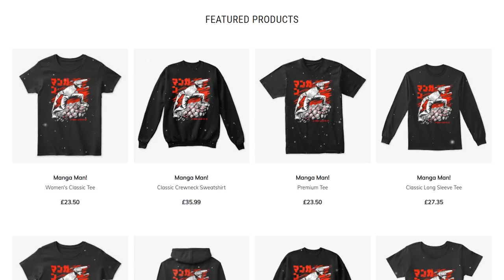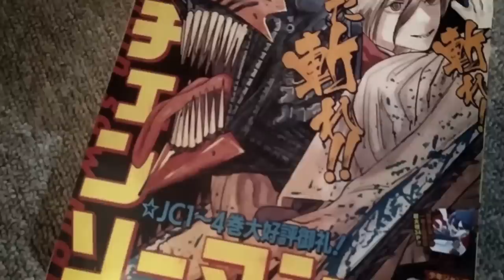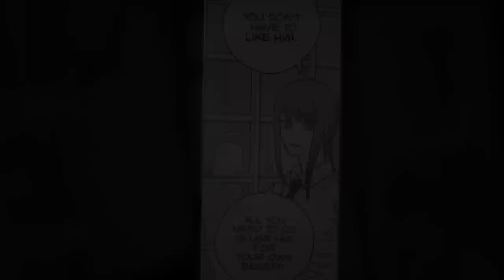Reading "CHAINSAW MAN" for the FIRST TIME | PART 2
I will be reading chainsaw man for the very first time this month! And along the way I want to show you my blind reactions, my review for and my immediate impressions of this brand new series from Japan!

Chainsaw Man is the work of Tatsuki Fujimoto, the very first manga artist and author I've ever covered that's younger than me. Together he and the characters of Denji, Hayakawa, Makima and many more paint this wonderfully sinister and hilarious world!

Today I'm reading the Katana Man and Bomb Girl arcs. I've spent so long reading older stories like Dragon Ball, Naruto and One Piece... It's time for the next generation to show us what it's working with!

-Chainsaw Man Manga Trailer Music
-Devil in your Heart (Cover by nestorglass)
-The Tower (AM2R)
-Pulse (My Friend Pedro)
-10th Chapter Sky (Drakengard)
-ZXYZXY - SXY
-Lounge (VRL)
-Mitsui's Pride (Slam Dunk)
-Divulgation (VLR)
-Ride of the Valkyries (Remix by Borislav Slavov & Victor Stoyanov)
-Logic and Trick (GAA)
-Hell Guards (DOOM)
-BFG Division (DOOM)
-Requiem Dies Israe (Remix by Xilix)
-Nutcracker (Remix by Borislav Slavov & Victor Stoyanov)
-Prison Poison (TTGL)
-Secrets (Hotel Dusk)
-9th Symphony (Aka Ode to Joy part)
-Champion Theme (DBZ)
-Rip & Tear (DOOM)
-Riddle and Puzzle (999)